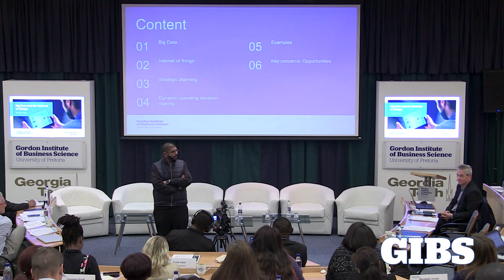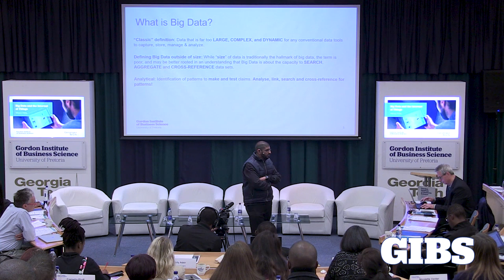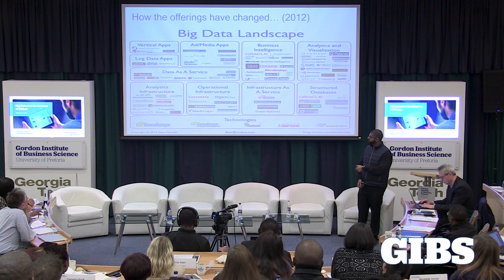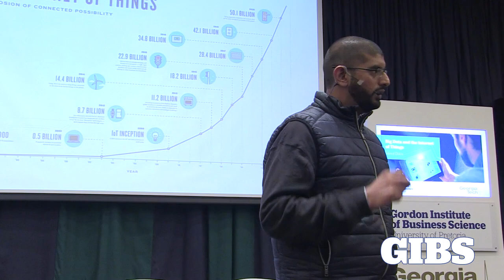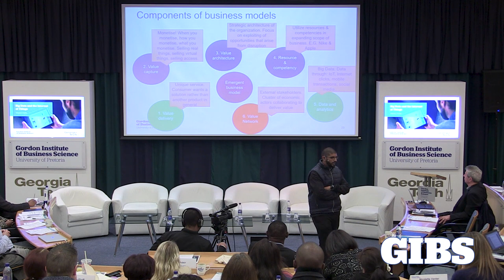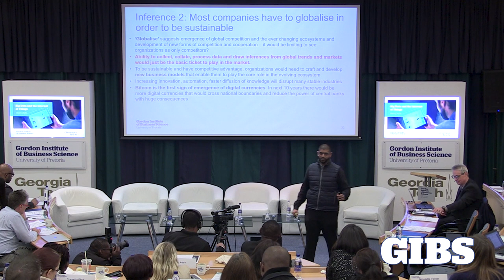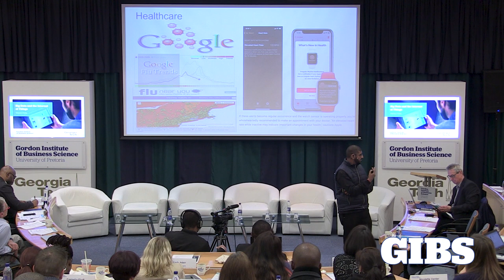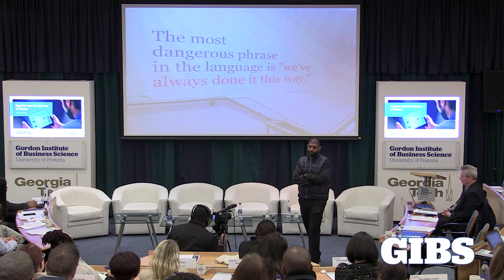Emerging to Converging Technology Conference with GIBS and Georgia Tech - Manoj Chiba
Big Data and Internet of Things by Manoj Chiba at the Emerging to Converging Technology Conference.

Hosted at the Gordon Institute of Business Science with the Georgia Institute of Technology.